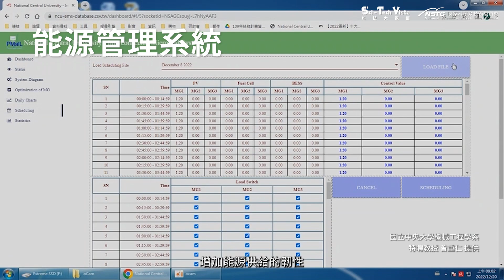【專家領進門】讓世界更綠的「氫能」有哪 5 大科研方向？想成為氫能人才要 get 哪些必備技能？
本集的【專家領進門】邀請到中央大學機械工程學系 特聘教授兼工學院能源中心主任——曾重仁，為大家介紹氫能在臺灣大型電廠、分散式發電、氫能載具以及工業領域的應用。

若想成為氫能人才，需要有哪些必備的技能？來看曾主任給學子們方向和建議。